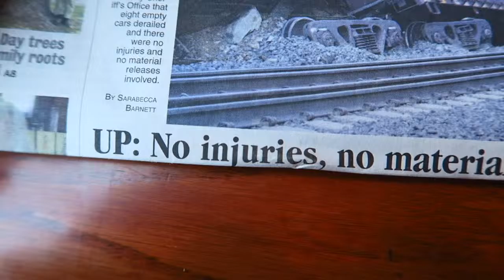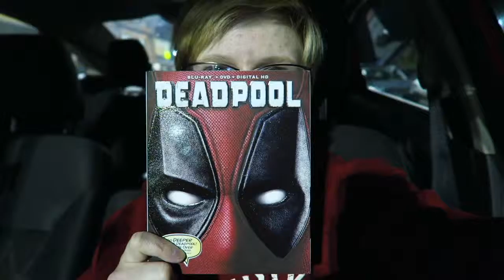Walmart Adventure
SURPRISEEEEE WEDNESDAY NIGHT VIDEO!!